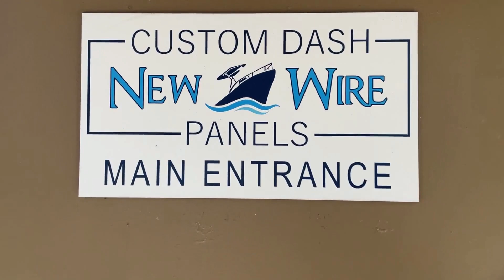Take a Walk Through New Wire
Wonder where your custom switch panel comes to life? Take a quick walk through our shop! We are located in Charleston, SC but we ship worldwide, right to your front door.

𝐍𝐄𝐖 𝐖𝐈𝐑𝐄 𝐌𝐀𝐑𝐈𝐍𝐄
𝘵𝘩𝘦 𝘩𝘰𝘮𝘦 𝘧𝘰𝘳 𝘺𝘰𝘶𝘳 𝘣𝘰𝘢𝘵'𝘴 𝘦𝘭𝘦𝘤𝘵𝘳𝘪𝘤𝘢𝘭 𝘯𝘦𝘦𝘥𝘴